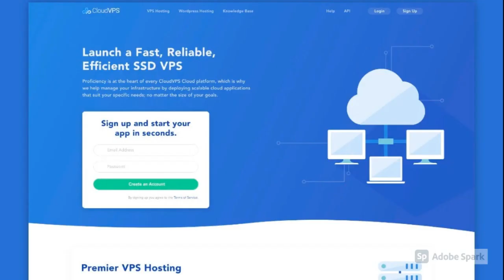I will do mobile or web ui ux design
HD images
Image Slices
Source files (Adobe xd, Sketch or PSD)
Responsive designs
Extra fast delivery option
Professional mockups

- PLEASE BE KIND ENOUGH TO RATE AFTER ORDER COMPLETION!!!

- I do not provide Code in this Gig

Main Type

Websites
Landing Pages
Mobile Apps
Email Templates
Image File Format

AI
JPG
PDF
PNG
PSD
SVG
ICO

web design,
app design,
adobe xd,
website design,
canberraweb,
web page design,
google web designer,
website design company,
canberraweb developer,
responsive design,
webdesigner,
web development company,
canberraweb developers,
responsinator,
siteinspire,
best website design,
web design services,
canberraweb website,
responsive website,
houzz app,
web design and development,
portfolio websites,
mobile app design,
freelance web designer,
graphic design apps,
design a website,
web online,
invitation maker app,
ecommerce website development,
adobe experience design,
website developers,
web development agency,
homepage design,
website designer near me,
best web design,
wix arena,
website design services,
web designers near me,
ecommerce websites,
web responsive,
android design,
website redesign,
cricut app,
best website design 2018,
android ui design,
application design,
canberraweb design,
shot designer,
website company,
website design cost,
web design portfolio,
web banner design,
creative websites,
figma app,
brutalist websites,
website design and development,
canberraweb wordpress,
website design agency,
wordpress web design,
cheap website design,
app ui,
mobile ui,
ecommerce development,
web portfolio,
web company,
wordpress website development,
good website design,
custom website,
website awards,
simple website design,
business card maker app,
best website design 2019,
modern website design,
affordable web design,
web design packages,
web design near me,
wordpress designer,
award winning websites,
ux apps,
ecommerce web design,
small business website design,
adobe web design,
adobe xd price,
minimalist website,
cheap web design,
logo design website,
designer website,
cool website designs,
custom web design,
website design near me,
website banner design,
mobile ui design,
canberraweb developers mitchell,
web design 2019,
freelance website designer,
android app design,
web design and development company,
canberraweb site,
best web design company,
modern web design,
app ui design,
ecommerce website development company,
web design logo
design application
custom website design
affordable website design
responsive website design
real estate website design
responsive site
mobile web design
ios design
squarespace circle
3d design app
mobile website design
website developer near me
shapr3d android
ios ui
ecommerce design
marvel prototyping
creative web design
modern websites
web development website
small business web design
web design firm
top 10 ecommerce websites
wix website design
ecommerce web development
balsamiq online
web design awards
sketchappsources
restaurant website design
web design studio
dental websites
web ui design
professional web design
flutter ui design
bad website design